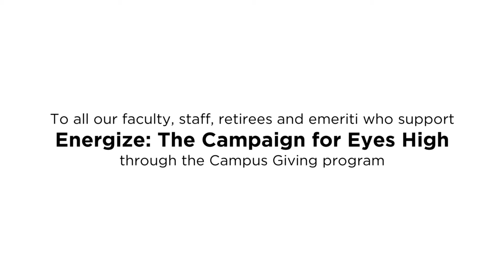UCalgary professor aims to make an impact on campus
Haskayne School of Business professor Jaydeep Balakrishnan shares why he gives back to UCalgary.